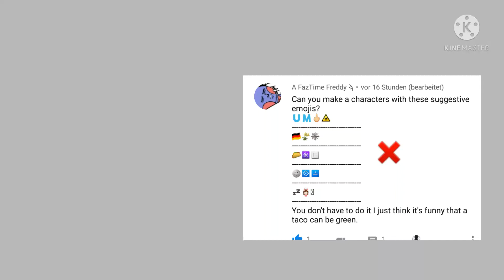Oc's + Info from the demons